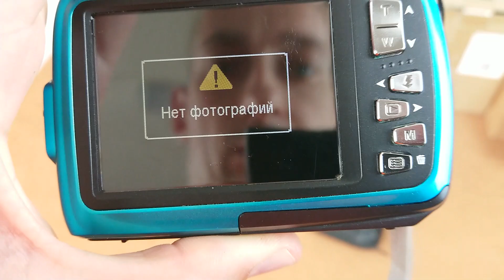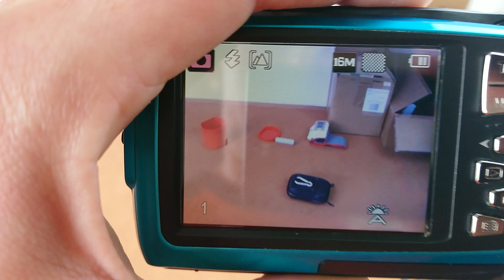Фотоаппарат подводный, экстремальный, Rollei Sportsline 62 Dual LCD